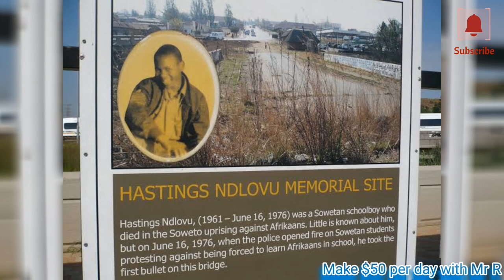Where was this Leaders during Uprising in 1976? Mandela, Zuma, Ramaphosa, Winnie and Hani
Hello guys in this video I explained a role played by Nelson Mandela, Thank Meki, Jacob Zuma, Cyril Ramaphosa, Winnie mandela and Chris Hani during Uprising Soweto Students Strike

On June 16, 1976, a student uprising began in Soweto, a township located in Johannesburg, South Africa. The protest was against the government's policy of mandatory education in Afrikaans, a language primarily spoken by the white minority population. The use of Afrikaans language as the medium of instruction in black schools was seen as oppressive and a reinforcement of apartheid policies.

Thousands of students marched to peacefully protest against the policy but were met with violent police intervention. This led to a chain of events that culminated in the tragic killing of nearly 200 black students by the police.

Some of the notable people involved in the protest and subsequent events are:

1. Hector Pieterson - a 13-year-old student who was the first person to be killed by police on that day.
2. Tsietsi Mashinini - a student activist who was one of the leaders of the protest and went into exile following the event.
3. Nelson Mandela - a political activist and leader who was in prison at the time but continued to support the anti-apartheid movement.
4. Steve Biko - a prominent anti-apartheid activist and founder of the Black Consciousness Movement who died in police custody a year before the uprising.
5. Desmond Tutu - a South African Anglican cleric and theologian who later became Archbishop and Nobel Peace Prize Laureate for his advocacy of nonviolent protest against apartheid.

The 1976 students uprising in South Africa, also known as the Soweto uprising, was a significant event in the country's history. Here are some of the names of the students who played a crucial role in the uprising and are remembered for their bravery and sacrifice:

1. Hector Pieterson
2. Hastings Ndlovu
3. Antoinette Sithole
4. Tsietsi Mashinini
5. Khotso Seatlholo
6. Dan Mokonyane
7. Patson Banda
8. Mapetla Mohapi
9. Neil Aggett
10. Murphy Morobe
11. Sibongile Mkhabela
12. Thabiso Mazwai
13. Zolile Malindi
14. Seth Mazibuko
15. Barney Mokgatle

There were many other students who participated in the uprising and their names might not be widely known, but their contributions were equally important in the fight against apartheid.